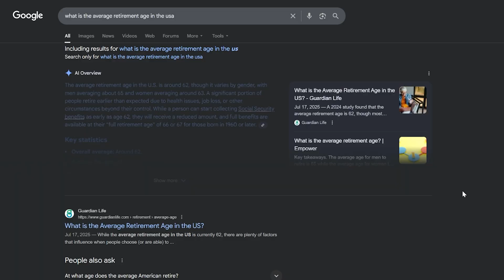Am I too old to become an Electrical Engineer? | Change your career and enjoy your life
Are you wondering if it’s too late to become an electrical engineer?
In this video, I break down what really matters — your goals, your timeline, and how to make a successful transition into electrical engineering, even if you’re in your 30s, 40s, or 50s.

We’ll talk about:
⚡ The “career window equation” that helps you plan your transition logically.
⚡ Different career paths in electrical engineering depending on your background.
⚡ Realistic examples of people who switched later in life — and found more freedom and purpose.
⚡ Why age isn’t your limit — clarity and consistency are.

If you’ve ever felt “too old” to chase a technical career, this video will change the way you see your potential.

🧭 Timestamps:
0:00 – Intro
0:10 – Who this video is for
0:58 – Non-traditional paths to Electrical Engineering
2:17 – The Career Window Equation
4:01 – Real-Life Examples
6:15 – Final Thoughts

I read and respond to every comment, and your perspective helps shape future videos.